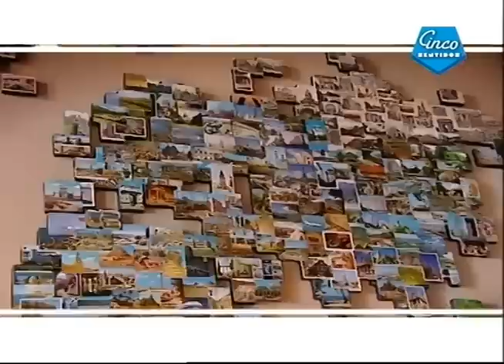Cinco Sentidos - "Estilos de Vida" com Miguel Vieira